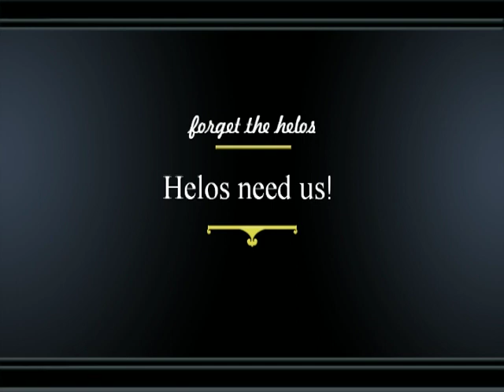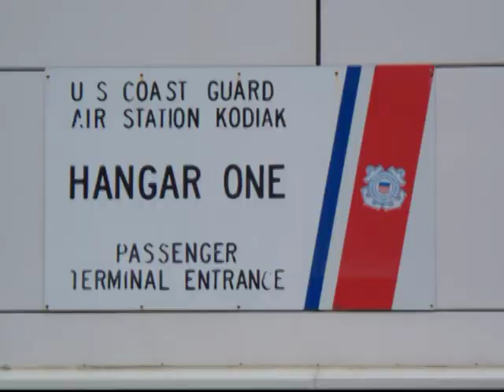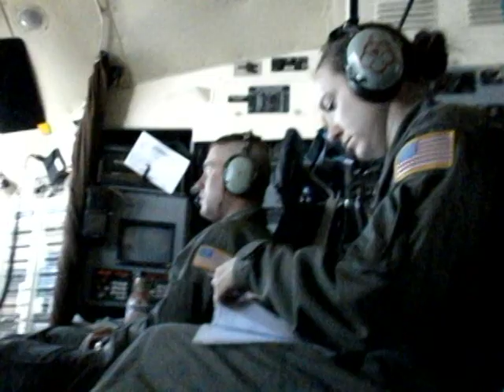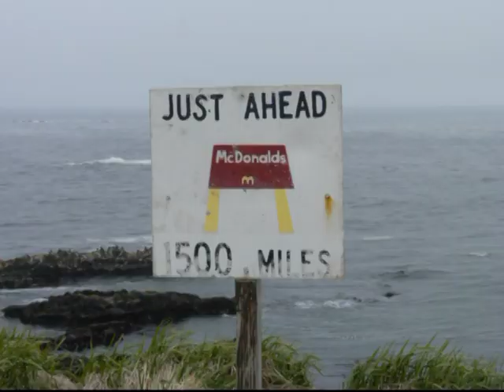Coast Guard C-130 "NEW" 130H Maffia Presents phase 2!!!!!!!!!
New video the 2nd one we put together, i hope u enjoy it but well see how that goes, any advice for the next one or any ideas, photos and video are welcome, i put in all the pictures and video i got so thanks for all the input boys n girls. EJNJOY! 4 FANS TO FREEDOM BABY!